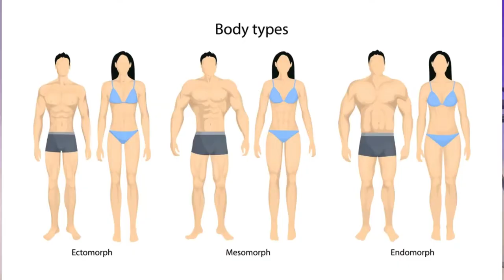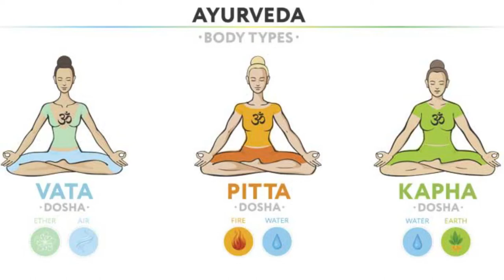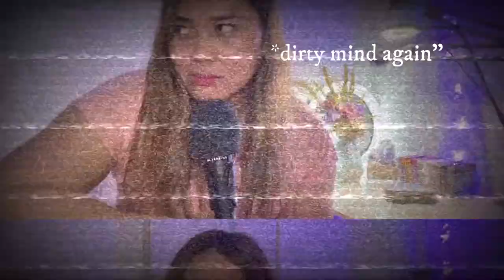MANIFESTING GLOW UP Mental, Fisik Dan Spiritual | Body Positivity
✨🚨 BOOKING SEKARANG 🚨✨
PRE ORDER ⬇️ (Custom untuk Individu)
🕯1 Question Tarot Reading
🧿Private consultations | Interactive Tarot Reading
💌 Natal Chart Vedic | Karma • Jati diri • Prediksi Hidup
💰Numerology | Bakat • Panggilan Jiwa • Finance
📆 Yearly Prediction | Prediksi satu tahun Individu
🌱Holistic Diet Glow Up (Vedic + HD) | Gaya hidup • Tipe badan • perncernaan • Energy
💍 Marriage Match Vedic | Spiritual • Sexuality • Mindset

🕉️ Prediksi 12 Zodiak untuk Tahun 2024 💫 Vedic Astrology
📹🔴Recording Webinar - 🔖 "Manavigasi 2027 dan Akhir Zaman Kaliyuga"🔖
🗓️ ✨2024 Calendar New & Full Moon✨
📕E-BOOK | Self Awareness kesadaran diri
📕E-BOOK - Panduan Mencari Cinta
📔Workbook 📃✍🏼 printable manifestasi
📚Human Design Report (Level 1 s.d C-50)

xoxo💖
Nike Crystalia